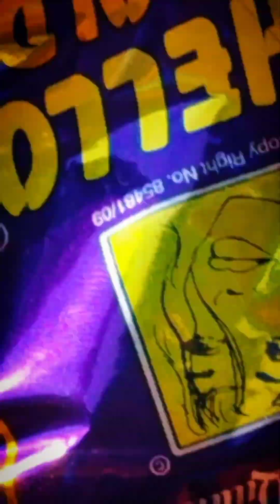ಕಾಡಲ್ಲಿ ಒಂದು ದಿನ